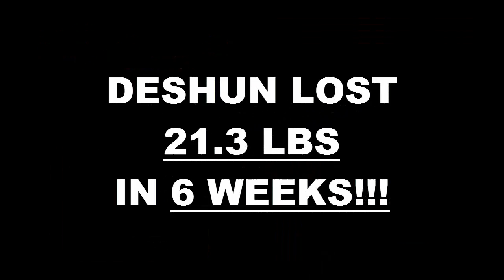Lancaster Fitness 6 Week Challenge Result - Deshun Johnson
We will now check the result of Maria's 6 week weight loss challenge!